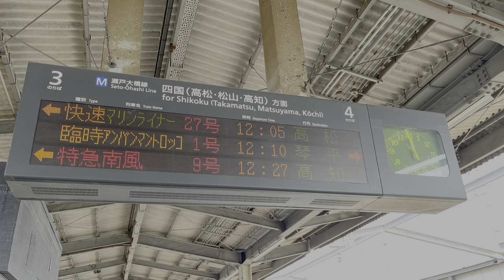【4K HDR】アンパンマン列車同士が並んだ！児島駅で並ぶ アンパンマン特急とアンパンマントロッコ号【21-04木見】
ちなみに、アンパンマントロッコ号運転日は毎日並びます・・・

意外とアンパンマン列車同士の運転時間が接近しているので、しおかぜ号のアンパンマン列車と南風号のアンパンマン列車もすれ違ったりしてます。

アンパンマン特急の乗車記動画はこちら（前半が新幹線で後半がアンパンマン特急になっています）

★うさぎ放送局のYouTubeチャンネル一覧★

旅と鉄道と興味のある事イロイロ【メイン的なヤツ】

ナレーション無しのじっくり見れる乗車記動画はこちらで公開！

●としあき / サブ的なゆるログ byうさぎ放送局&小さなパソコン教室の中の人
としあきの日常とサブ的な何か

更新不能。見に行かなくて良い。
たまに書く

岡山の人は良かったら習いにきてね！